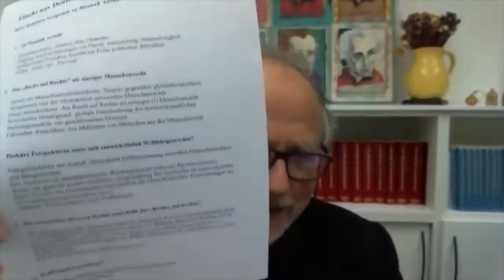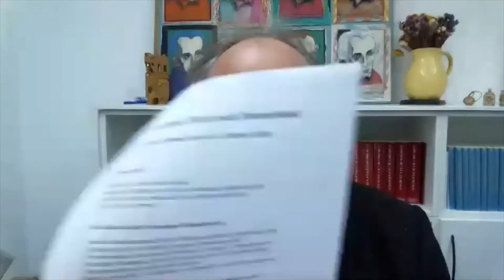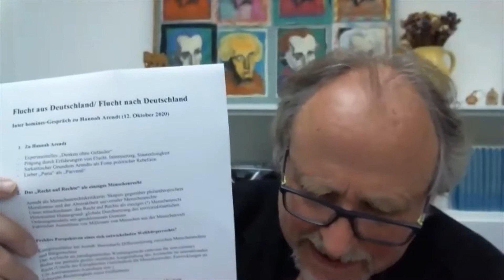Hannah Arendt, die Menschenrechte und das Recht auf Asyl -- mit Prof. Heiner Bielefeldt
Inter Homines-Gespräch 3/20:
Flucht aus Deutschland, Flucht nach Deutschland II:
Hannah Arendts Essay „Wir Flüchtlinge“

mit Prof. Dr. Dr. h.c. Heiner Bielefeldt
Institut für politische Wissenschaft / Lehrstuhl für Menschenrechte und Menschenrechtspolitik
der Friedrich-Alexander-Universität Erlangen-Nürnberg

Nach dem grundlegenden Konzept „inter homines esse“ („unter Menschen weilen“) von der politischen Philosophin Hannah Arendt ist unsere Einrichtung benannt. Arendt analysierte zunächst die Zerstörung des Politischen durch den Totalitarismus und plädierte sodann für eine "Wiedergewinnung des Politischen" durch gemeinsames Sprechen und Handeln im öffentlichen Raum – demgemäß auch der Titel einer Einführung in Hannah Arendts politisches Denken von Heiner Bielefeldt. Der Gesprächspartner war langjähriger Direktor des Deutschen Menschenrechts- instituts wie auch UN-Sonderberichterstatter für Religionsfreiheit und wird aus dieser Sicht Stellung zu Arendts distanziertem bis polemischem Verhältnis zur Menschenrechtsidee nehmen. Dieses war nicht zuletzt durch ihr Flüchtlingsdasein geprägt – die jüdische Denkerin musste 1933 aus Nazi-Deutschland in die USA fliehen und besaß jahrelang keine Staatsangehörigkeit –, welches sie in dem 1943 erschienenen Essay „We Refugees“ / „Wir Flüchtlinge“ zum Ausdruck brachte. Die Bedeutung dieses Essays im besonderen und von Arendts politischer Philosophie im allgemeinen für die psychozial-therapeutische Praxis mit geflüchteten Menschen wird mit dem Philosophen, Theologen und Historiker diskutiert.

Montag, 12. Oktober 2020, 18.30 Uhr

Gliederung:

1. Zu Hannah Arendt
-- Experimentelles „Denken ohne Geländer“
-- Prägung durch Erfahrungen von Flucht, Internierung, Staatenlosigkeit
-- Sarkastischer Grundton Arendts als Form politischer Rebellion
-- Lieber „Paria“ als „Parvenü

2. Das „Recht auf Rechte“ als einziges Menschenrecht
-- Arendt als Menschenrechtskritikerin: Skepsis gegenüber philanthropischem Moralismus und der Abstraktheit universaler Menschenrechte
-- Umso entschiedener: das Recht auf Rechte als einziges (!) Menschenrecht
-- Historischer Hintergrund: globale Durchsetzung des territorialstaatlichen Ordnungsmodells mit geschlossenen Grenzen
-- Faktischer Ausschluss von Millionen von Menschen aus der Menschenwelt

3. Prekäre Perspektiven eines sich entwickelnden Weltbürgerrechts?
-- Kategorienfehler bei Arendt: überscharfe Differenzierung zwischen Menschenrechten und Bürgerrechten
-- Das Asylrecht als paradigmatisches Weltbürgerrecht (relevant für non-citizens)
-- Bisher nur partielle positiv-rechtliche Ausgestaltung des Asylrechts im internationalen Recht (Urteile des Europäischen Gerichtshofs für Menschenrechte; Entwicklungen im UN-Antirassismus-Ausschuss usw.)
-- Faktische Rechtlosigkeit vieler Geflüchteter

4. Die angezielten diversen Rechte innerhalb des „Rechts auf Rechte“
-- Mit und gegen Arendt: Menschenrechte als relationale Rechte (Versammlungsfreiheit, Vereinigungsfreiheit, Religionsfreiheit, Recht auf Bildung, Recht auf Familie, Recht auf Gesundheit, Justizrechte als Schutz gegen incomunicado-Situationen usw.)
-- Relationale Menschenrechte gegen die falsche Alternative von Individualismus versus Kollektivismus
-- Ziel: Ermöglichung von „inter homines esse“

5. Hoffnungsperspektiven?
-- Arendtscher Sarkasmus gegen die Gefahren des Zynismus
-- Aktuelle Hoffnungsschimmer

Impulsreferat von Dr. Freihart Regner

Normatives Empowerment (NE) ist eine Grundhaltung und Rahmenkonzeption für die psychosoziale und psychotherapeutische Praxis mit politisch verfolgten und traumatisierten Menschen auf der Wertebasis der Menschenrechte, besonders des Menschenrechts auf Gesundheit.

Diese Grundhaltung beruht auf dem allgemeinen psychosozialen Empowerment-Ansatz, also den Prinzipien der solidarischen Hilfe zur Selbsthilfe, der Betonung von "Menschenstärken" und einer gesellschaftspolitischen Sicht auf den Menschen. Normatives Empowerment spezifiziert und differenziert diesen Ansatz für den Adressatenkreis politisch verfolgter Menschen.

Es ergeben sich fünf NE-Strategien:

1. Er-mächtigung: Vermittlung von kommunikativer Macht gegen traumatogenes Ohnmachtserleben

2. Er-rechtigung: Vermittlung von Menschenrechten, Recht und Gerechtigkeit gegen Unrechts- und Ungerechtigkeitserleben

3. Er-schließung von Wahrheit: Vermittlung von faktischem Wahrheitsbezug gegen ideologische Unwahrheit

4. Er-freiung: Vermittlung von äußerer wie innerer Freiheit gegen repressive Unfreiheit

5. Er-öffentlichung: Vermittlung von Öffentlichkeit gegen traumatischen Rückzug und Einsamkeit